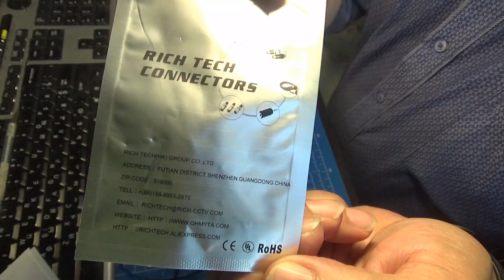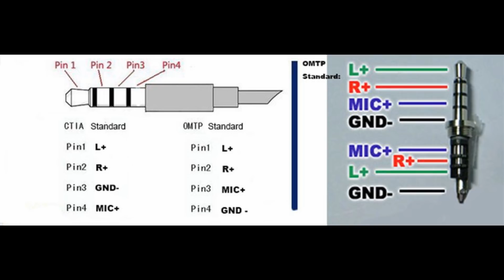3,5 мм jack 4 контакта